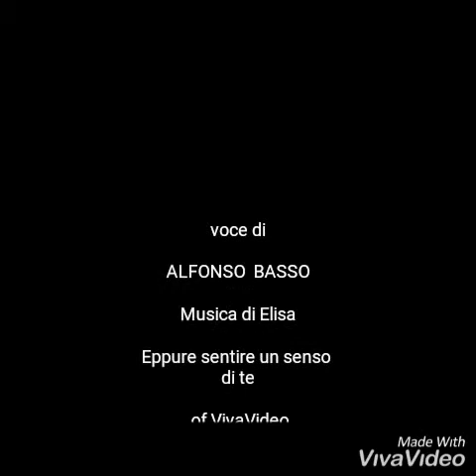INFINITAMENTE NOI.... di Antonella Commendatore